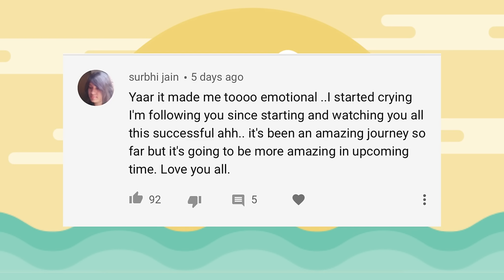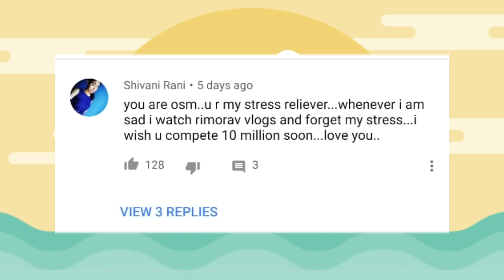MEMORY Challenge | Rimorav Vlogs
Watch Brand New Memory Challenge